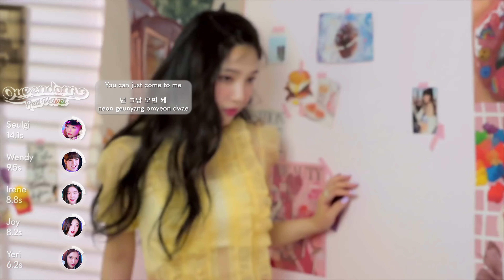Red Velvet - Pushin' N Pullin' (Line Distribution + Color Coded Lyrics)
Learn Red Velvet members/voices~

Artist: Red Velvet (레드벨벳)
Song: Pushin' N Pullin'
Album: Queendom
Release: August 16, 2021 (SM Entertainment)